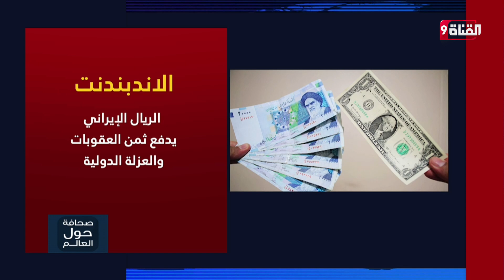الريال الإيراني يدفع ثمن العقوبات والعزلة الدولية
Nilesat (النايل سات): 11603 أفقي